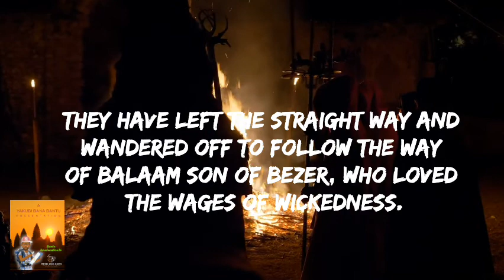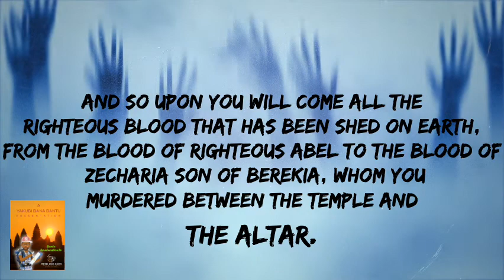THE BANTU PASSOVER